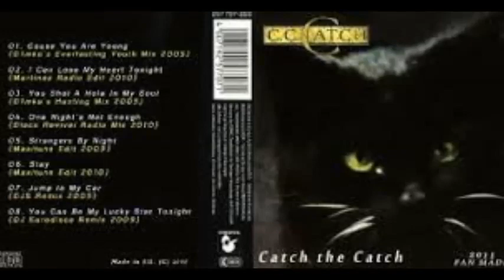C.C.Catch - Cause You Are Young (Ultrasound Master Mix)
Album : Catch the Catch
Release : April 1986
Label : Hansa Records